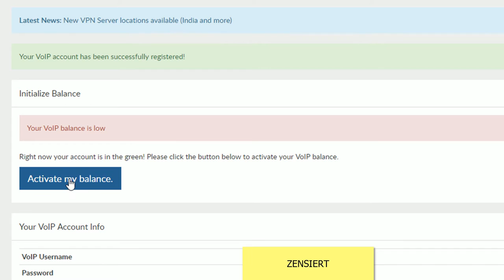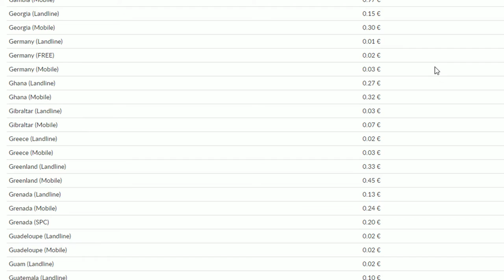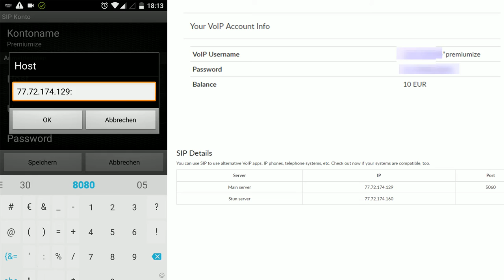[Anleitung] VoIP mit Premiumize auf Android nutzen (Zoiper)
So telefoniert man günstig Weltweit mit seinem Premiumize Konto. Dieses Video zeigt die Einrichtung auf einem Android Telefon mit der App Zoiper.